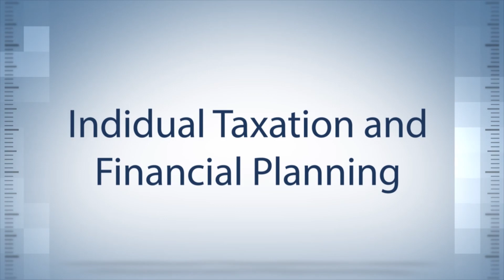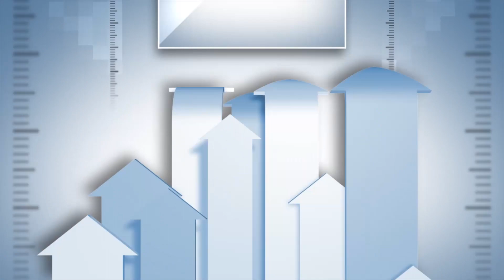Prime Sports Jan 22